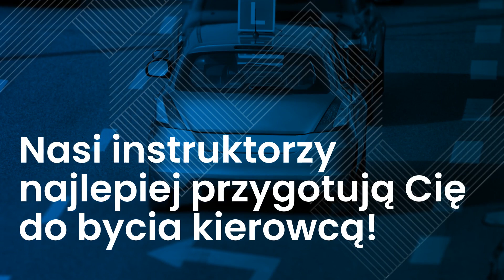Prawo jazdy kategorii B Przasnysz Nauka Jazdy - ARTMA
PrawoJazdyKategoriiB to uprawnienia wymarzone przez wiele osób. Już dziś mają możliwość jego zdobycia dzięki kursom prowadzonym przez ośrodek Nauka Jazdy - ARTMA. Tutejsi instruktorzy poświecą im odpowiednią ilość czasu i uwagi, by nie tylko doskonale przygotować ich do egzaminu teoretycznego i praktycznego, ale także nauczyć odpowiednich zachować podczas poruszania się po drogach. Zajęcia teoretyczne odbywają się w odpowiednio przystosowanej sali oraz w formie on-line. Ćwiczenia praktyczne na placu manewrowym oraz w ruchu miejskim prowadzone są natomiast na pojazdach takich samych jak pojazdy egzaminacyjne.

Szczegóły dotyczące zapisów i potrzebnych dokumentów uzyskać można pod telefonem.